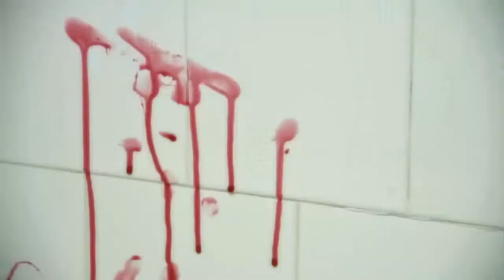DIRTY WORK: Meet the team that make money cleaning crime scenes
From hoarders to homicides, this crew gets the call to cleanup Houston's scenes